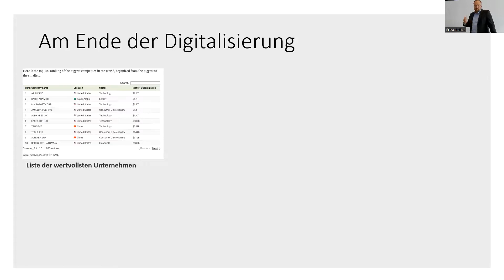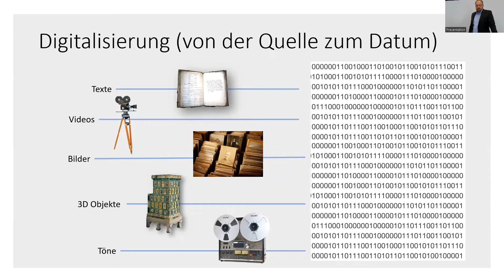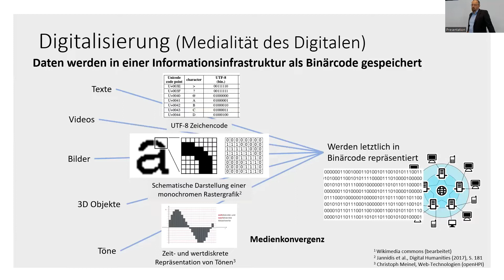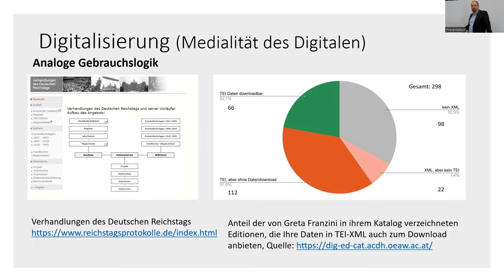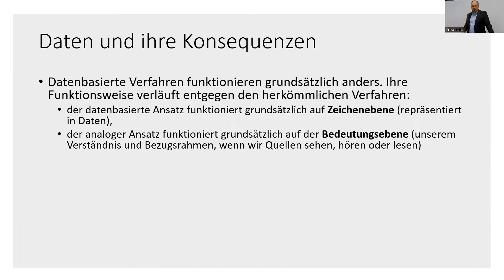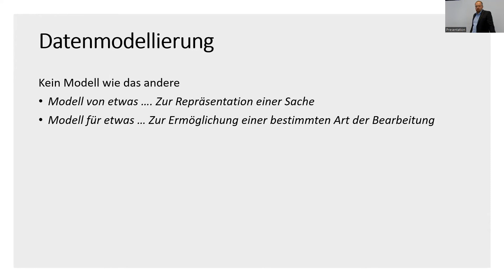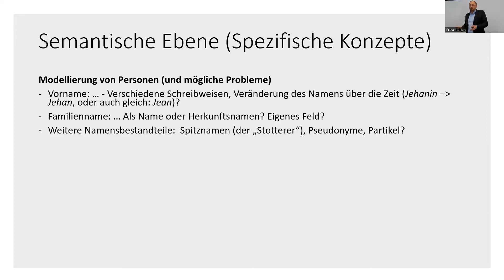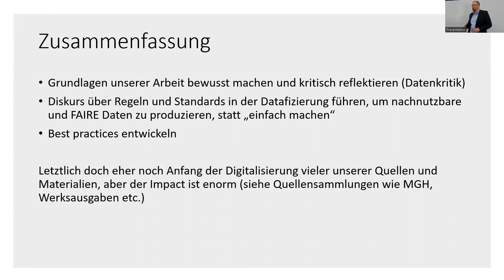Quellen-Daten-Modelle. Grundlagen und Konsequenzen der Datafizierung in den Geisteswissenschaften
Vortrag im Rahmen der Vorlesungsreihe „Einführung in die Digital Humanities“ vom 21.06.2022

Prof. Dr. Torsten Hiltmann
Institut für Geschichtswissenschaften, Humboldt-Universität zu Berlin

Einblick in die Arbeitstechniken der digitalen Geistes- und Sozialwissenschaften gibt die Vorlesungsreihe „Einführung in die Digital Humanities“ des Exzellenzclusters „Religion und Politik“ und des Centers for Digital Humanities der Uni Münster. Vortragende der WWU sowie externe Referentinnen und Referenten nehmen verschiedene Methoden der Digital Humanities sowie den verantwortungsvollen Umgang mit Forschungsdaten in den Blick.